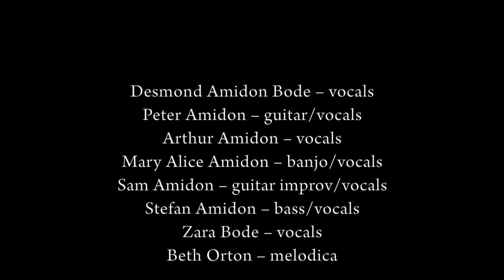Vote For Me by Faya Rose Touré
This video of Peter and Mary Alice Amidon and their sons and their daughters-in-laws and two of their grandchildren singing Faya Rose Touré's "Vote For Me" was made for the terrific program "Women Sing 100" - a musical tribute to the 100th anniversary of women's suffrage in the U.S. created by Becky Graber, Kathy Bullock, Jane Lowey and Peggo Horstmann Hodes.
The song's composer, Faya Rose Touré, is an American civil rights activist, educator, and lawyer, who lives in Selma, Alabama. She was born and raised in North Carolina, and in 1969 she went to the Harvard Law School. Faya Rose Touré worked on a number of high profile civil rights cases during her law career including the case of Pigford v. Veneman, the largest civil rights case in history. She founded the National Voting Rights Museum; the Ancient Africa, Slavery and Civil War Museum; and the 21st Century Youth Leadership Movement. Faya Rose Touré was Alabama’s first black woman judge. She is also a terrific and prolific songwriter. Faya Rose Touré published in 2020 "There's a River Flowing Through My Mind - A Unique Historical Journey Through Black History Using a Collection of Music and Stories" which you can get
When Becky Graber wrote to ask permission to sing "Vote For Me" for the Women Sing 100 project, Faya Rose Touré replied, "Of course you have my permission and blessing to sing 'Vote for me' for when I wrote it I wrote it to share. I truly support what you are doing, I am so happy that you are telling the story."
The singers are: Peter and Mary Alice Amidon, their sons and daughters-in-law and grandsons: Sam Amidon & Beth Orton & their son Arthur Amidon, and Stefan Amidon & Zara Bode and their son Desmond Amidon Bode. The song "Vote for Me" (with Sam & Stefan singing it in 1990 when they were sopranos) is available on Peter & Mary Alice's CD and book of songs for children: "Song in My Heart"
LYRICS
Vote for Me
   By Faya Rose Touré
I'm just a little child you say,
I don't know what's going on in the world today.
But when I hear the children cry
I have to ask the reason why.

I would like to bring about a change
But I'm too young to play the voting game
Won't somebody hear my plea;
Go to the polls and vote for me.

Mother, father, take a stand,
Vote for me until I can.
Sister, brother, take my hand,

Voting is more than a right you see;
Voting is your responsibility.
Voting is your responsibility to me.